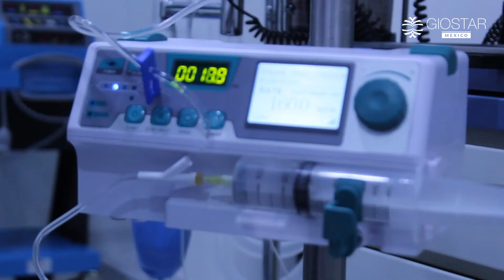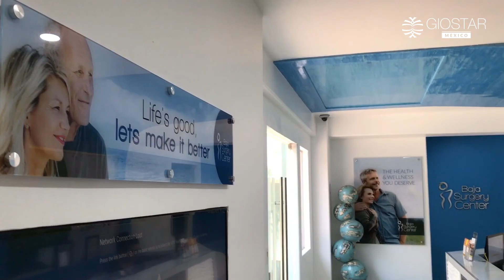Stem Cell Therapy for Multiple Sclerosis (MS) - Giostar Stem Cell Therapy Mexico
Magda was diagnosed with MS when she was 16 years old, she experienced painful symptoms which affected her mobility, overall health, and quality of life.
She decided to receive stem cell therapy GIOSTAR Mexico and tells you all about it, from her first application to the results of the therapy.